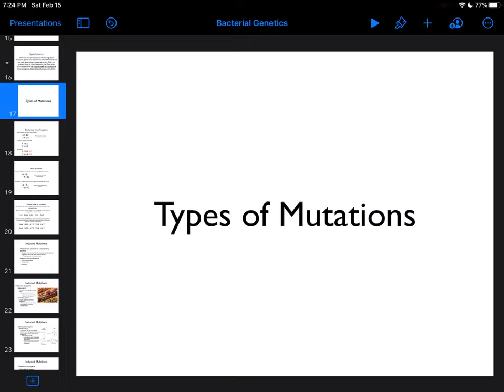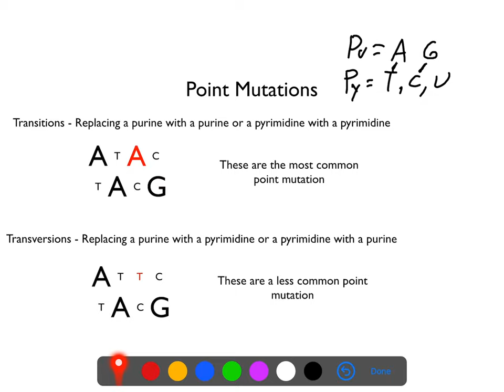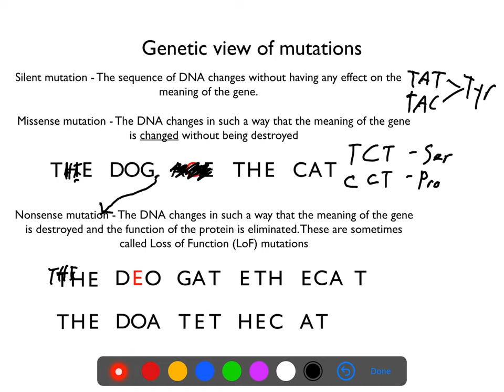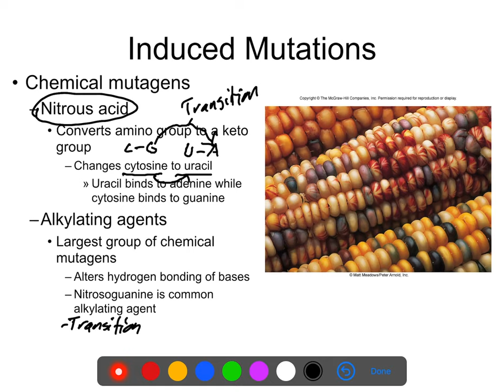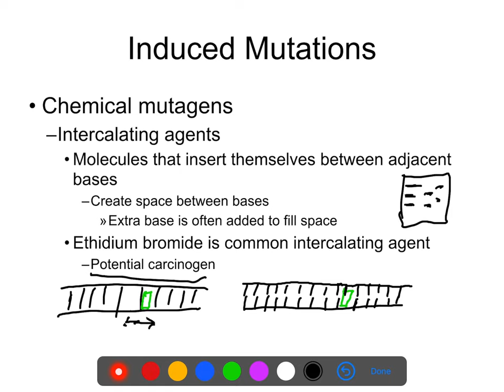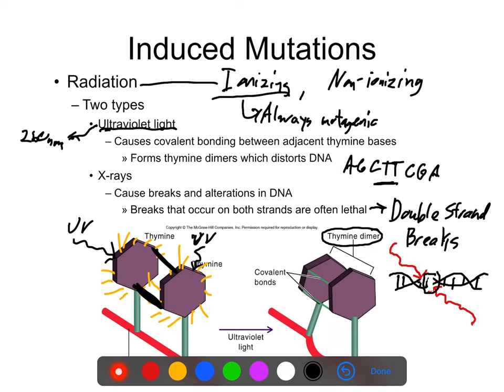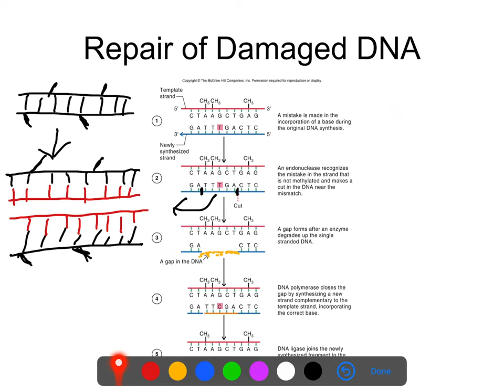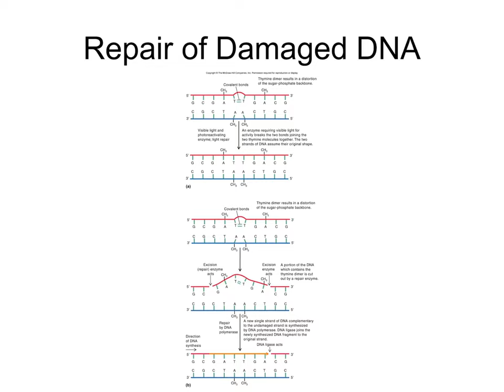Types of mutations